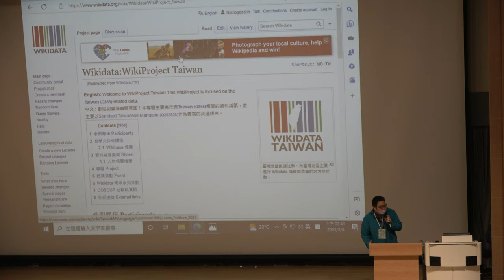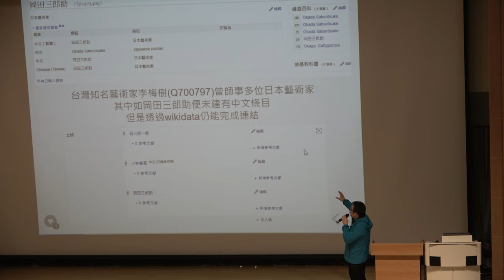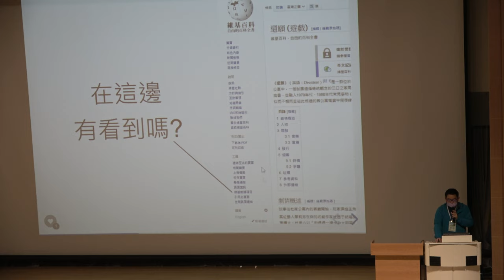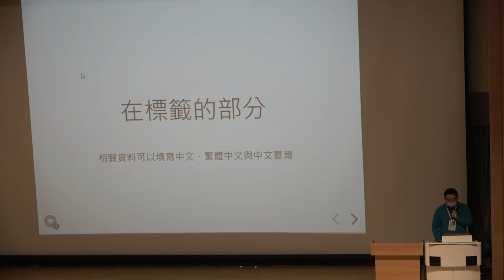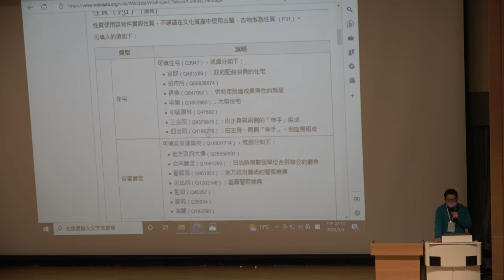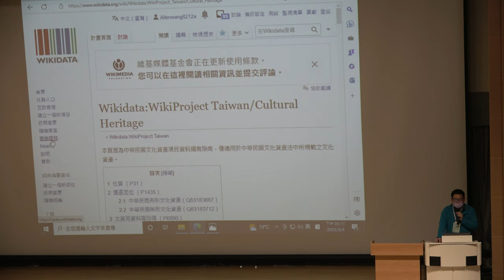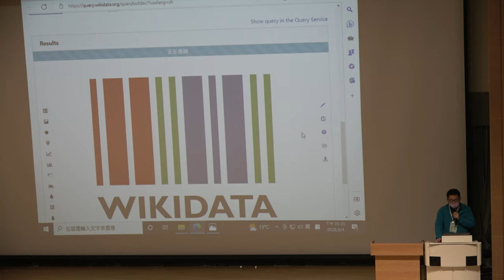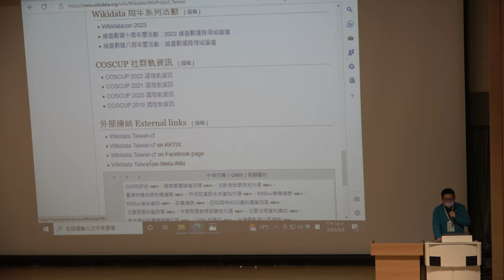【Open Data Day Taiwan 2023】Wikidata 社群工作坊 Day 2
臺灣開放資料日 2023
Open Data Day Taiwan 2023

講題：Wikidata 社群工作坊 Day 2
講者：Wikidata Taiwan 臺灣維基數據社群 王文岳
時間：2023/3/4
地點：國立臺北大學三峽校區公共行政大樓 119 會議廳

主辦單位：國立臺北大學海山學研究中心、行政院農業委員會水土保持局、財團法人農業科技研究院、臺灣維基數據社群 Wikidata Taiwan、開放街圖臺灣社群 OpenStreetMap Taiwan

協辦單位：東海大學生態與環境研究中心、國立政治大學原住民族研究中心 (ALCD)、國立成功大學開放知識社、kinateveteveljan a venecik ta wiki a pinayuanan 維基媒體排灣用戶組、智紳數位文化事業有限公司、樹冠影響力投資股份有限公司、書福咖啡、島島阿學、MoWiki 定期編輯聚會

贊助單位：社團法人台灣維基媒體協會 Wikimedia Taiwan